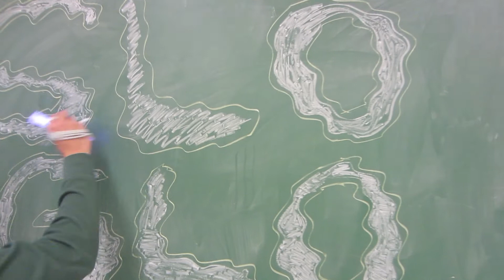SLO GLO Halloween Collab 2013